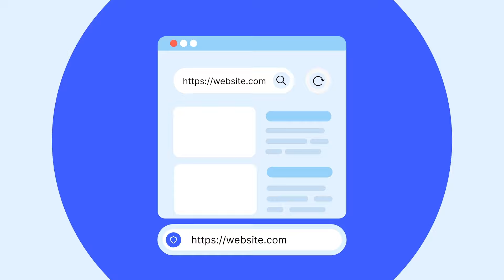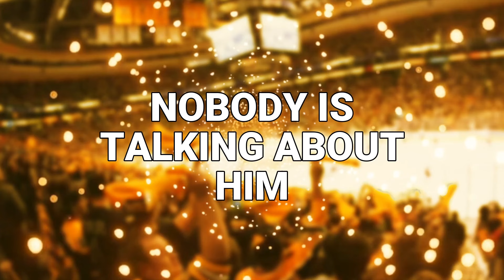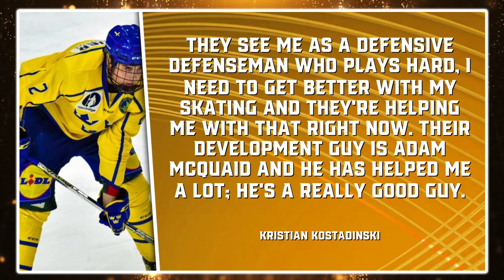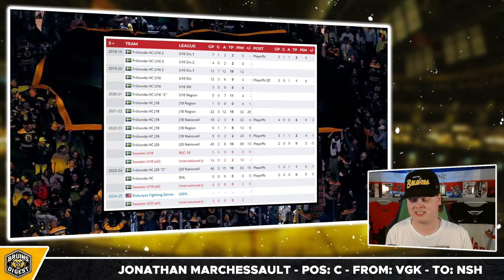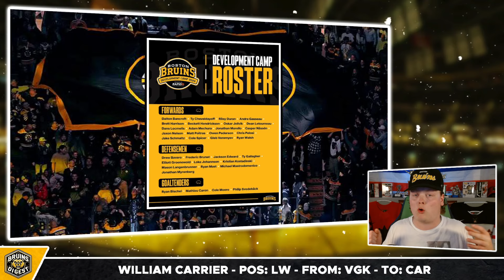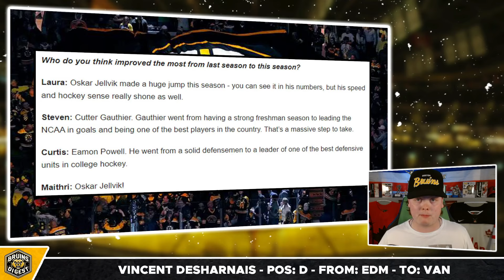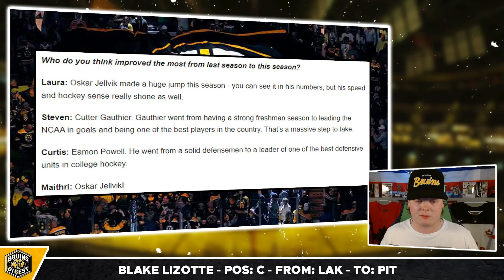NO ONE is talking about him...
Get NordVPN 2Y plan + 4 months extra + up to 20Gb daily data here ➼

Kristian Kostadinski is a name Bruins fans should familiarize themselves with as the Swedish 6'6" defenseman is making his way to the USHL and is expected to take a big step up in his game on North American ice. Oskar Jellvik is going to have a breakout season with Boston College heading into his 3rd season and will have huge implications on where his career goes after this season.

0:00 Intro
0:40 NordVPN
1:55 Nobody Is Talking About Him
5:47 Jellvik Breakout Coming

Bruins Digest breaks down all the latest Boston Bruins news, reports and rumours. This includes coverage of players such as David Pastrnak, Brad Marchand, Charlie Coyle, Charlie McAvoy, Jeremy Swayman, Elias Lindholm, Nikita Zadorov, James Van Riemsdyk, Pavel Zacha, Trent Frederic, Jim Montgomery, Don Sweeney and more!

Kirk Day breaks down trades, reports, rumours, and signings from the Boston Bruins